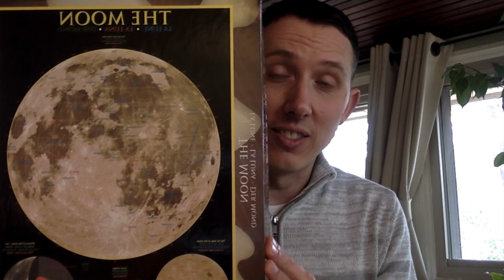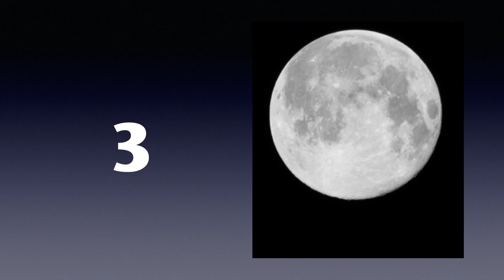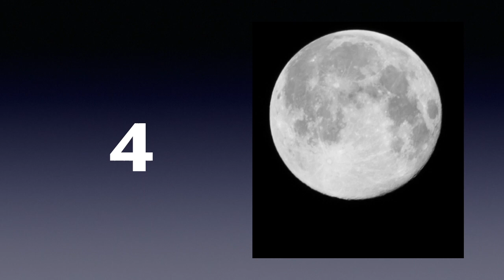Zoom to the Moon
Follow the movements and count to 10!